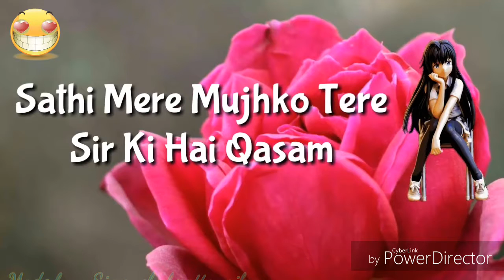2018 best whatsapp status video(5)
Most heart ♥ touching video